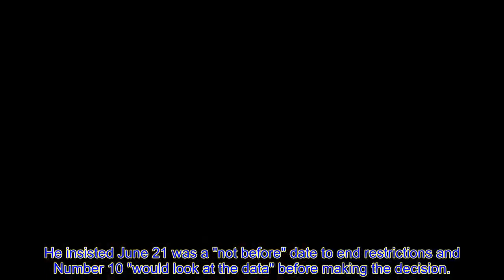'One-way ro@d to freedom' Boris Johnson's promise to Britons as June 21 liberty threatened